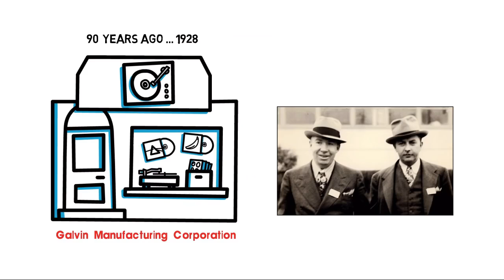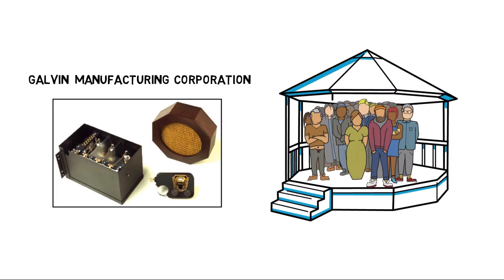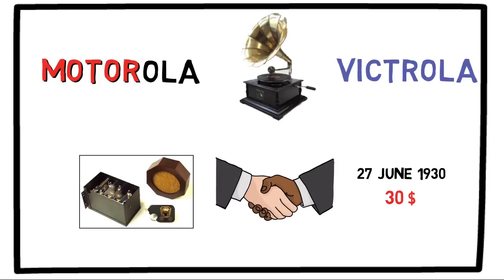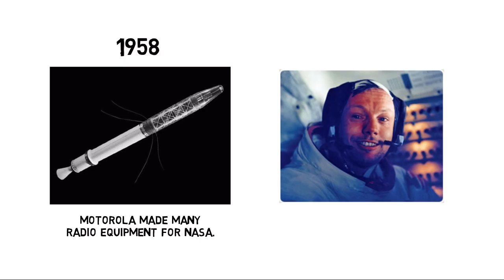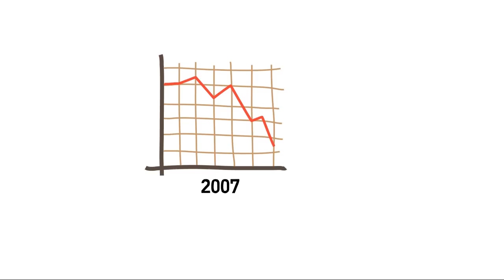Motorola A Lenovo Company Success Story in Hindi Mobility Solutions Paul HD